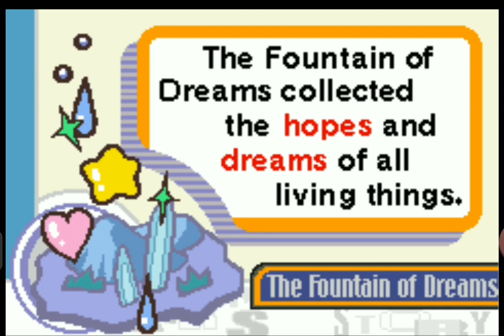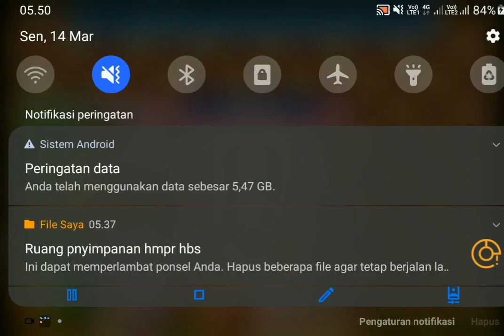Nostalgia Maen Game Jadul "KIRBY NIGHTMARE IN DREAM LAND" STAGE 1-2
Siapa waktu kecil yang sering  bermain game jadul GameBoy Advance (GBA) yaitu " KIRBY NIGHMARE IN DREAM LAND". apakah ada yang kangen dengan game jadul ini...